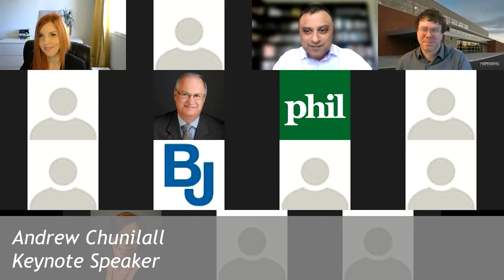PHILAB Ontario : Keynote speaker: Andrew Chunilall, CFC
PhiLab’s Ontario Hub is hosting a 3-afternoon regional virtual conference with the purpose of bringing together established and emerging scholars, grantmaking foundations, and philanthropic organizations to develop a common understanding and direction on the challenges and priorities of philanthropic action in Ontario.

This was broadcast between the 12th and 14th May